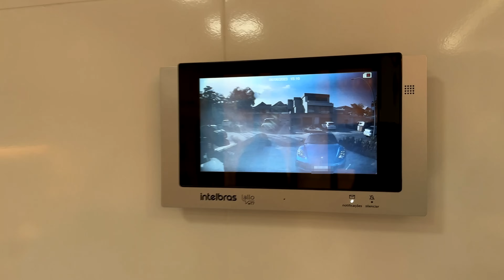O FÃ MALUCO FICOU MILIONÁRIO !!!